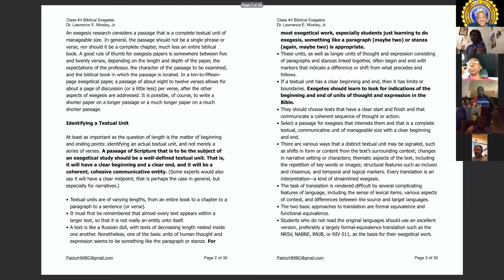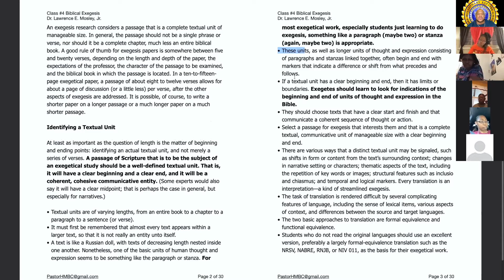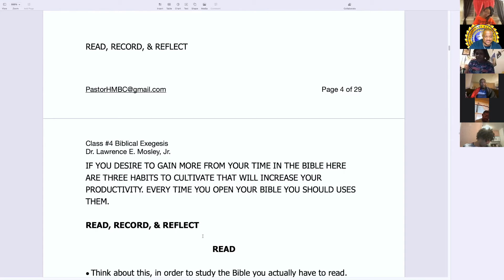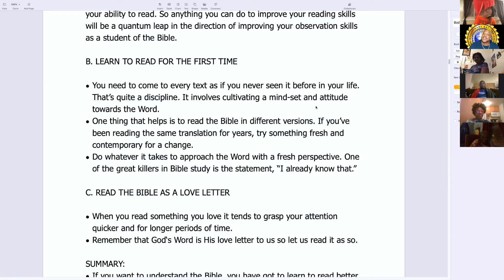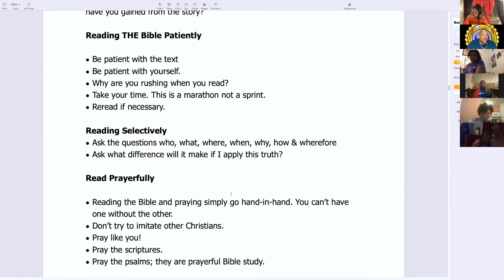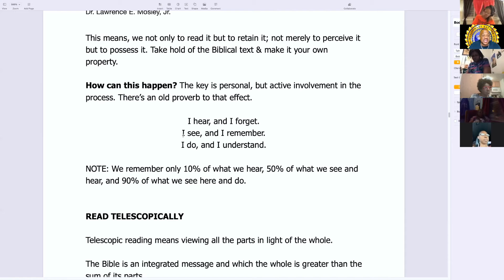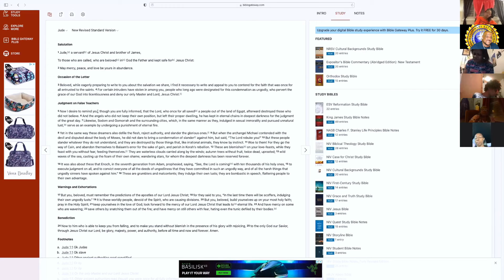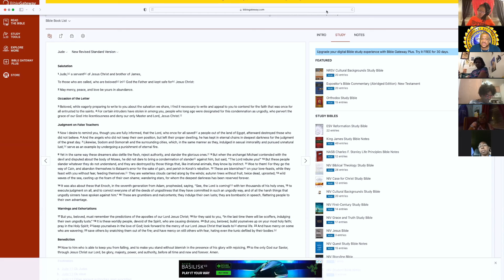Biblical Exegesis Class #4 with Dr. Mosley